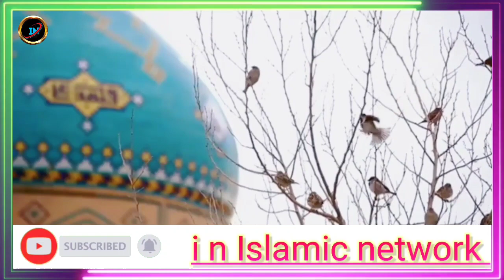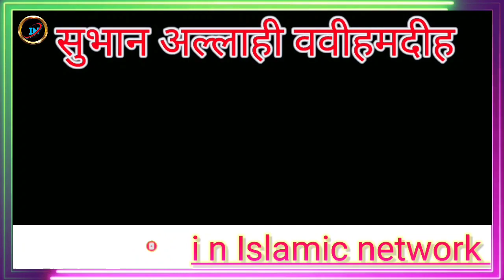फरमान ए मुस्तफा ﷺ है जिसने यह दुआ पढ़े दुनिया उसके कदमों में झुक कर आएगी video Dua#🤲🤲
audio -   Sarfaraz

editing - sarafarz azhari

hme. support karte rahe apna
pyar bnye rakhe

plesase don't forget like. share.and comment

अल्लाह रब्बुल इज्जत हम सब को हक पर कायम रहने की तौफीक अता फरमा  🤲🤲🤲

 काजी साहब दूल्हे को निगाह में क्या पढ़ाते हैं इस लिंक पर क्लिक करें👇👇